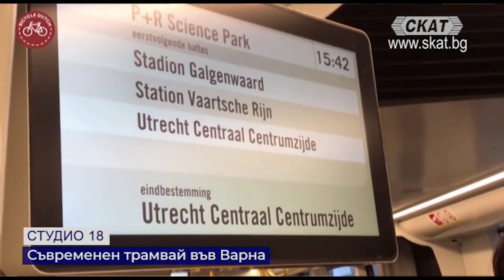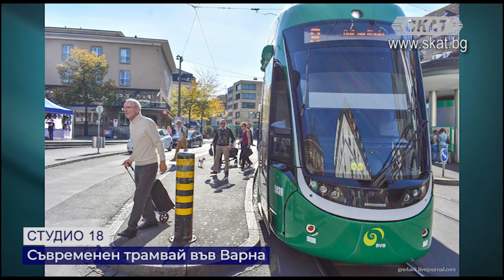Съвременен трамвай във Варна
Градският железопътен транспорт е неизменна част от инфраструктурата на всеки модерен европейски град. Идеята за "леко метро" или "скоростен  трамвай" във Варна е чудесна, но проектът буди повече притеснения, отколкото позитиви.